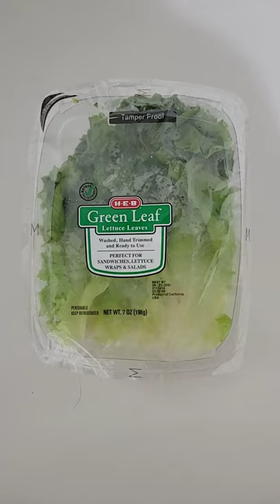Feeding baby lizards lettuce🥬🥬🥬